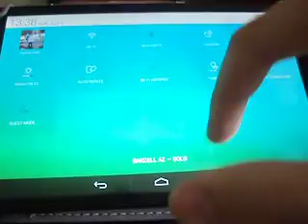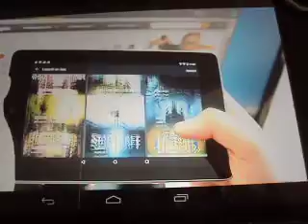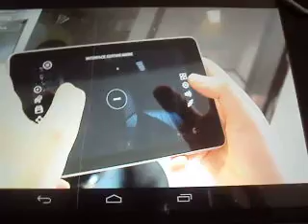plants vs zombies yeni sezon